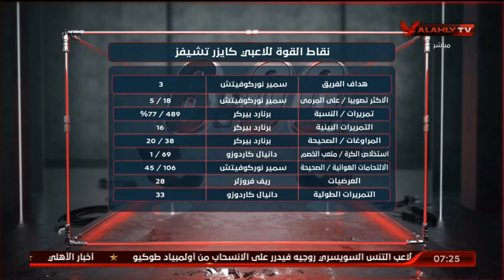اللقاء الكامل | وليد الحديدي ـ الناقد الرياضي بمجلة الأهرام | السادسة